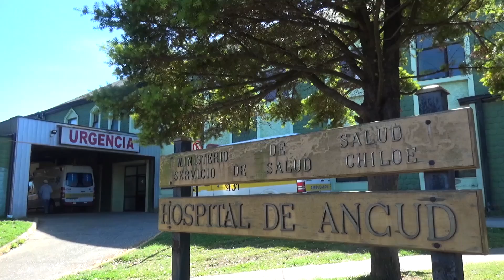Dan de alta a primeros adultos mayores de hogar que sufrió brote de covid-19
El monitoreo y chequeo permanente de residentes como funcionarios de Eleam, ha sido uno de los varios frentes donde se ha desplegado el equipo dependiente del Desam Ancud, donde destacaron la alta médica entregada a 24 de los residentes en tanto el resto se mantiene en cuarentena con solo un paciente derivado al hospital de esta ciudad.